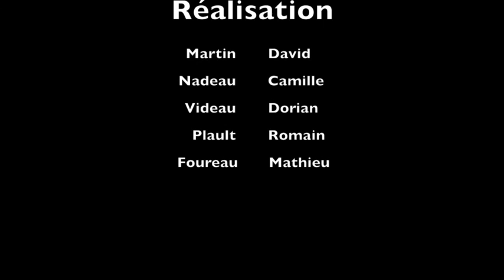Projet Objet connecté "E-COLLAR", promo 2017 Tech de Co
Vidéo d'expérimentation de l'expérience utilisateur de l'objet connecté "E-COLLAR" des étudiants de l'IUT de Châtellerault - Université de Poitiers de DUT techniques de commercialisation.